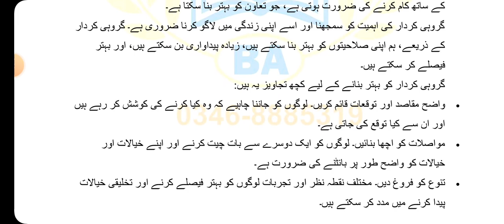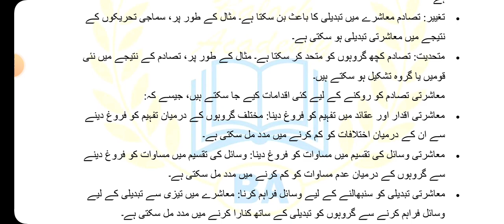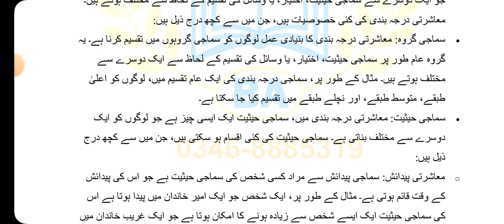AIOU Code 411 Solved Assignment No 3 Autumn 2023 | Baloch Academy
Aiou solved assignment no 3 code 411 autumn2023